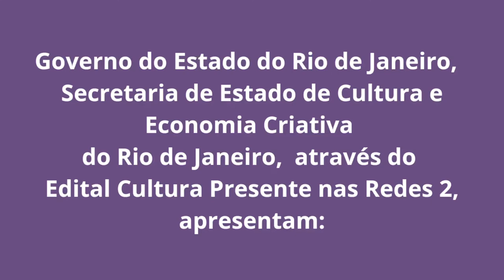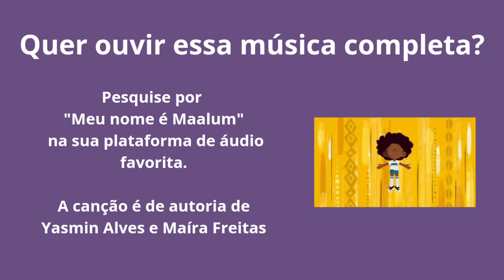Maria Felipa de Oliveira | Pérolas Negras II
Maria Felipa de Oliveira foi uma mulher marisqueira, pescadora e capoeirista, que participou da luta da Independência da Bahia, sendo uma liderança negra e feminina.

Referências bibliográficas:
*Maria Felipa Força e poesia! Autora: Márcia Mendes. Editora Metanoia.
*Heroínas Negras Brasileiras em 15 cordéis. Autora: Jarid Arraes. Editora Pólen.
*Narrativas Negras - Biografias ilustradas de mulheres pretas brasileiras. Construído pelo coletivo narrativas negras. Editora Voo.
*Independência do Brasil - As mulheres que estavam lá. Orgs: Heloisa M. Starling e Antonia Pellegrino. Editora Bazar do Tempo.

Obs: A imagem de Maria Felipa que aparece no vídeo é da perita técnica Filomena Modesto Orge, do Instituto de Criminalística Afrânio Peixoto, ligado ao Departamento de polícia Técnica da Bahia (DPT).

Para ouvir a trilha sonora do vídeo - Meu nome é Maalum, de Maíra Freitas e Yasmin Alves

Esse projeto conta com o patrocínio do Governo do Estado do Rio de Janeiro,
Secretaria de Estado de Cultura e Economia
Criativa do Rio de Janeiro, através do Edital
Cultura Presente nas Redes 2.